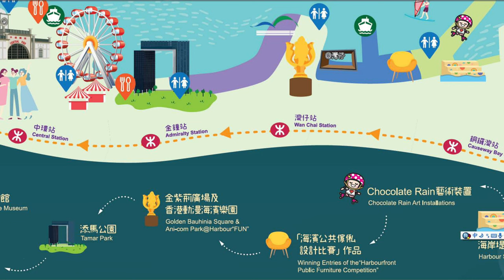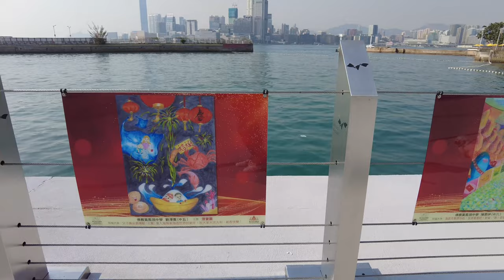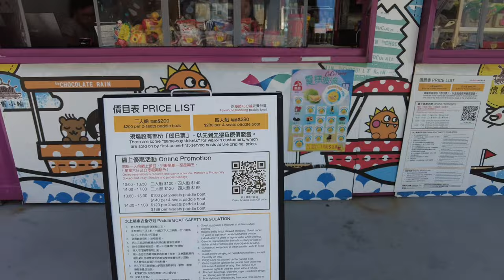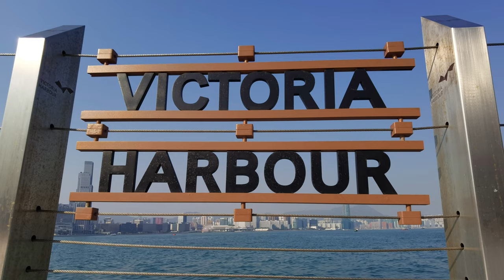20230301 銅鑼灣至中環海濱長廊，風景相當優美。怡和午炮行至中環天星碼頭，全程約4公里，舒適又寫意。優化了的港島北海濱長廊，必須去走走。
港島區的維景海濱長廊，風景相當優美。
平時行山很少行市區，今次由銅鑼灣怡和午炮行至中環天星碼頭，全程約4公里，舒適又寫意。
消閒娛樂，水上及康樂活動，優化了的港島北海濱長廊，餐飲、戶外桌椅、洗手間還有沖身設施都有，必須去走走。
據悉2025年海濱長廊會擴展到由堅尼地城至筲箕灣，到時有排打卡。